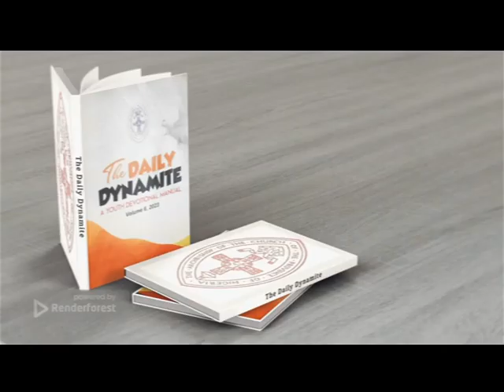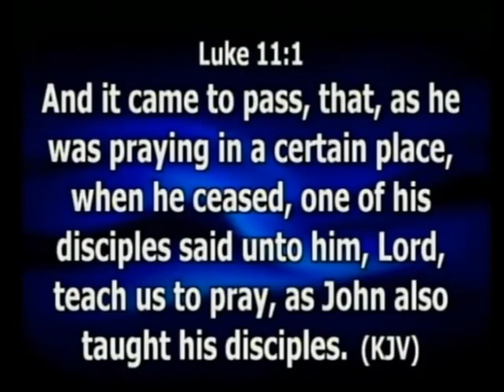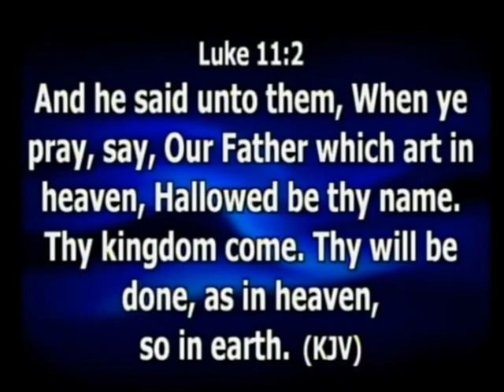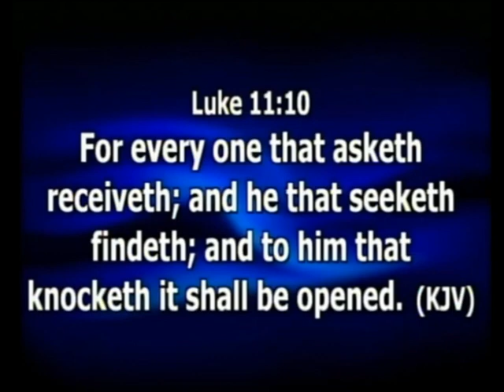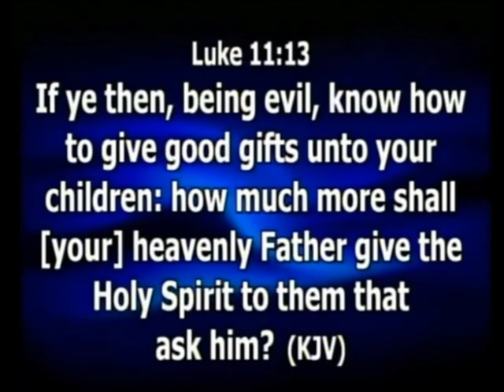DAILY DYNAMITE DEVOTIONAL FOR 3RD SEPTEMBER 2023 WITH ORD NNATUANYAM CHINEMELUM